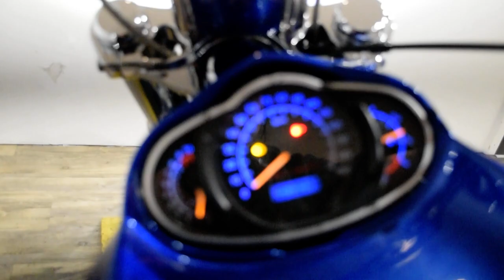2006 Harley-Davidson V-Rod | Used motorcycle for sale at Monster Powersports, Wauconda, IL